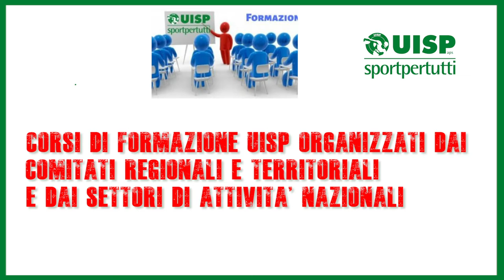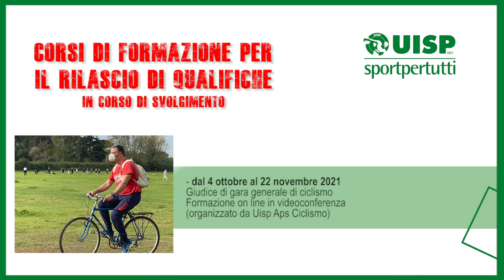Corsi formazione Uisp - 15 ottobre